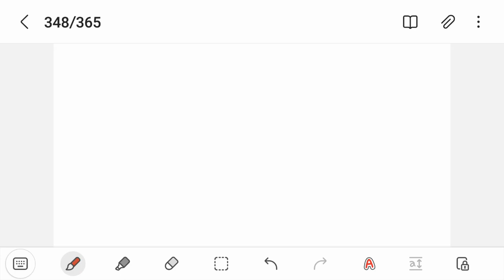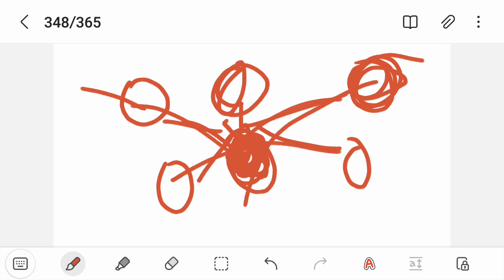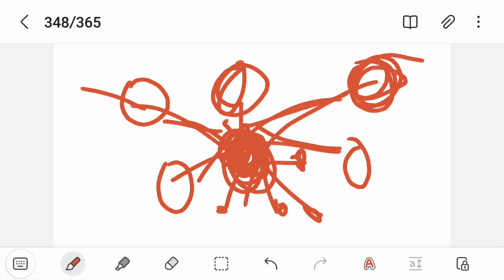Listening to old people talking about random stuff (348/365)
In this video, I talked about my preference in having conversation with elder and the reason why